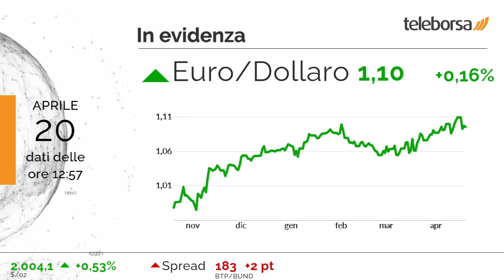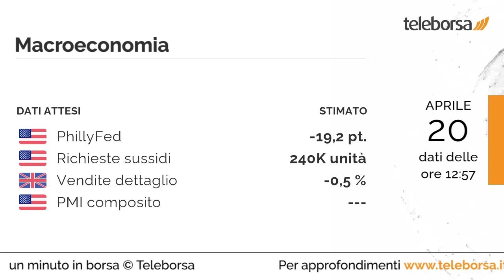1 minuto in Borsa 20 aprile 2023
Giornata complessivamente negativa per le borse di Eurolandia, che scambiano con il segno meno, zavorrate da Piazza Affari che fa decisamente peggio.

In buona evidenza a Milano il comparto viaggi e intrattenimento, con un +0,55% sul precedente. Nel listino, le peggiori performance sono quelle del settore tecnologia (-3,42%).

tra le maggiori valute, nessuna variazione significativa per l'Euro / Dollaro USA, che scambia sui valori della vigilia a 1,1.

È previsto questo pomeriggio dagli Stati Uniti l'annuncio sia del PhillyFed, che delle Richieste dei Sussidi di Disoccupazione. Nel Regno Unito domani i mercati sono in attesa delle Vendite al Dettaglio. Si attende dagli Stati Uniti la diffusione del PMI composito, previsto ancora domani nel pomeriggio.

Sui social